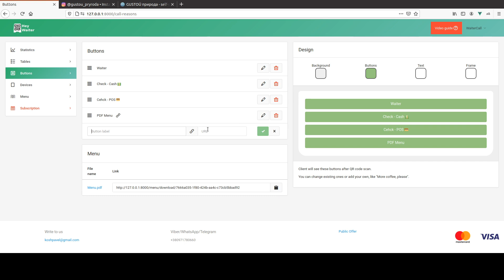How to add menu and custom links to buttons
Hey Waiter - QR codes with menu and waiter call buttons